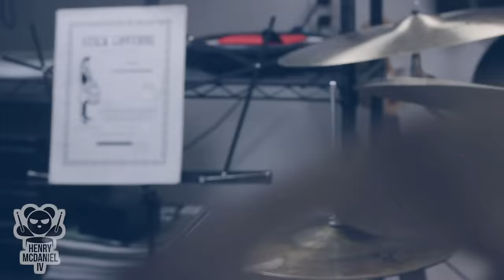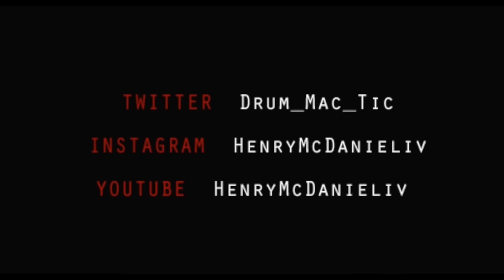Henry McDaniel IV | Lucy Love - "Powerless" (Drum Cover)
This is a cool song by Lucy Love entitled, "Powerless". This is the first cover within my drum cover catalog.

Endorsements:
Meinl Cymbals
Vic Firth Drumsticks
Remo Drumheads